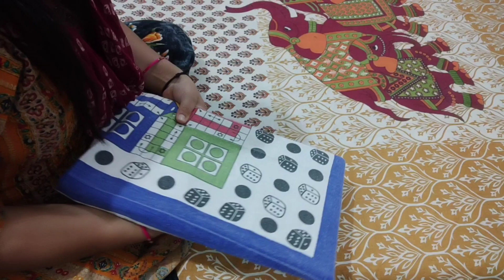पुराने तकिए के कवर के ऐसे इस्तेमाल जो पहले कभी नहीं देखे होंगे/तकिए के कवर से क्या-क्या बना सकते हैं